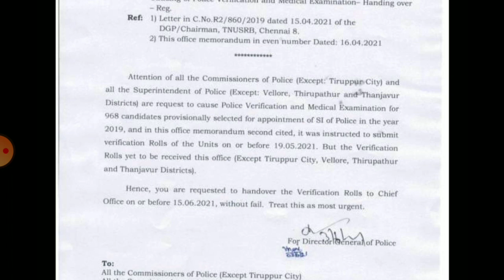Tnusrb SI Latest News Today|Physical June July Nadakuma?? Subscribe For More Updates 🙏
Hello Friends ❤️